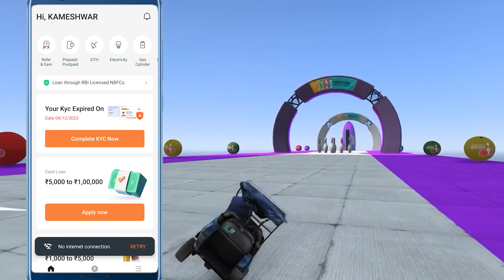2 मिनट में ₹312 कमाओ | online paisa kaise kamaye | paisa kamane wala app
Online paisa kaise kamaye | paisa kamane wala app